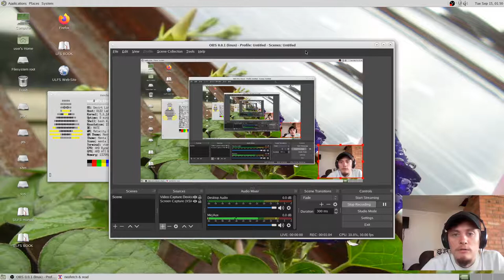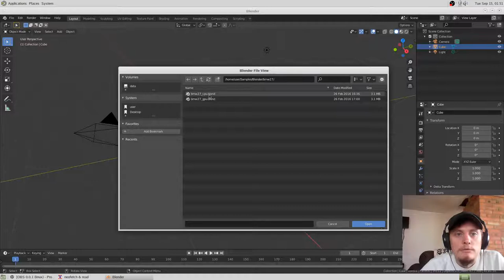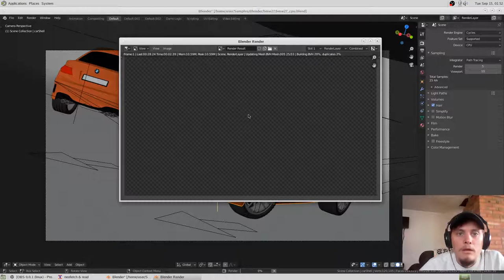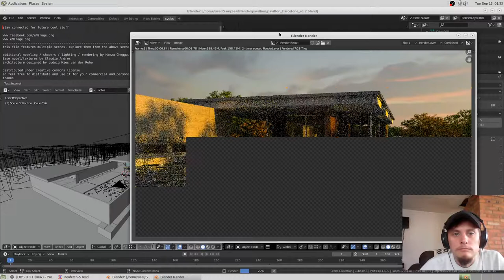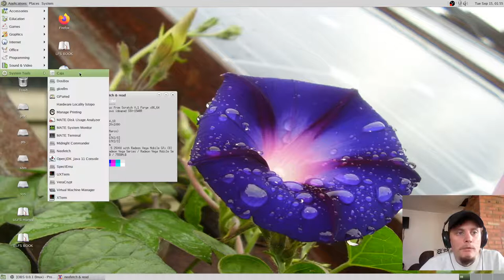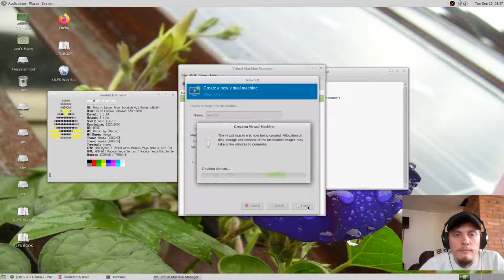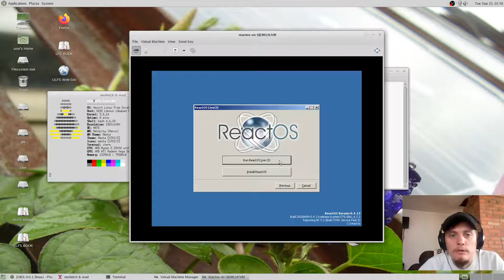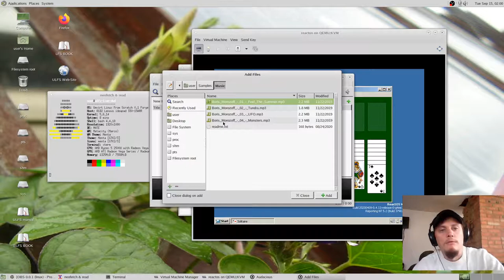ULFS (Umvirt Linux From Scratch) Desktop Demo Live DVD Beta 2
I built demo Live DVD based on instructions from Linux From Scratch books (LFS & BLFS) and run it on Lenovo Ideapad laptop.

On this video shown:

0:55 Video streaming & recording with OBS
1:23 Image 3D rendering with Blender
4:48 3D gaming with Extrime Tux Racer
6:23 QEMU virtualization with Virt-Manager
10:30 Music playing with Audacious

If you wish to support development of this GNU/Linux distribution, you can make your own text or video review of this Live DVD.